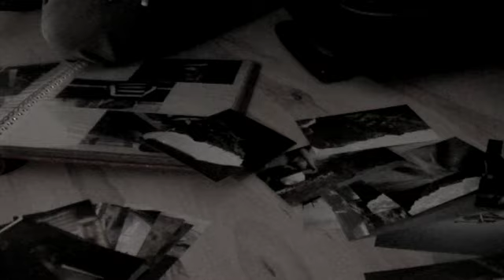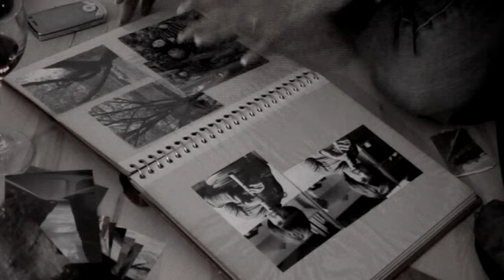Abby Cohen Why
Artist: Abby Cohen
Produced by: Jaytifilms
On behalf of: TM-Records + Westside Germany